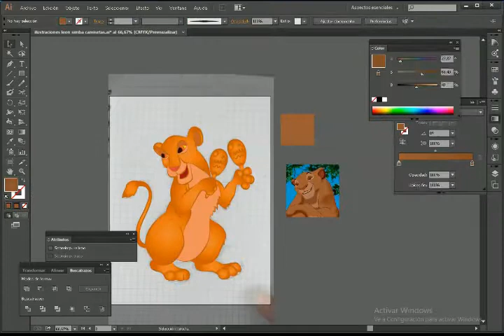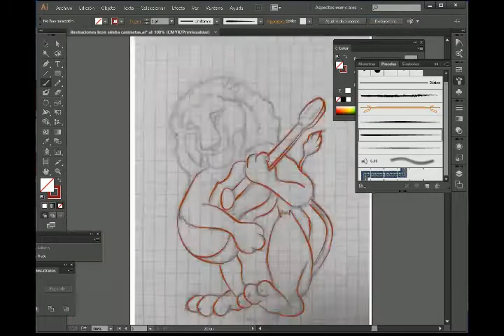ilustración de la familia del rey león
ilustración del rey león con guitarra y simba con piano y nala con maracas para el uso en camisetas familiares